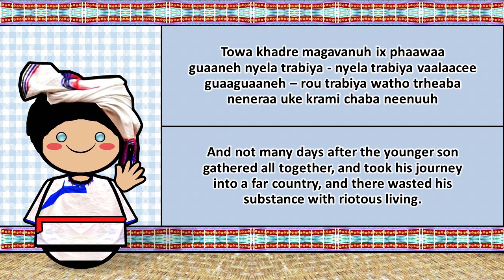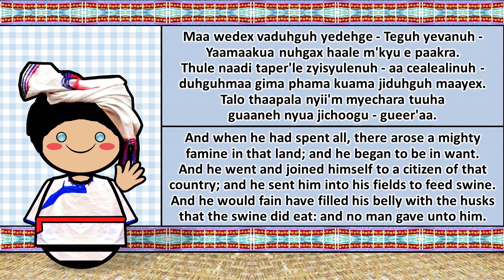The Sound of the Nusu language (Numbers & The Parable)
Special Thanks to Yost Chi :D

Nusu
Native to: China
Ethnicity: Nu
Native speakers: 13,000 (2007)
Language family: Sino-Tibetan

Nusu (autonym: nu33 su33) is a Loloish language spoken by the Nu people of China. There are three dialects: Northern, Southern, and Central. The Central dialect of Miangu is the prestige dialect and is understood fairly well by speakers of other dialects.